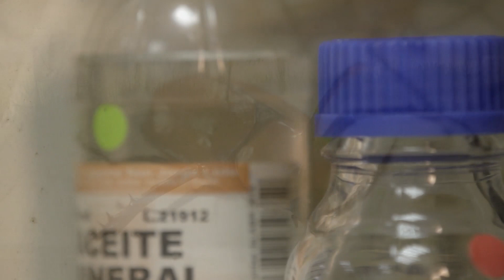Historias de Mentes: 'El Legado de la Tierra'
Leonardo Rivera encontró en el estudio de la caña de azúcar la manera de continuar con el legado de su abuelo agricultor y reivindicar el conocimiento campesino. Conoce su historia en este capítulo de HistoriasDeMentes.